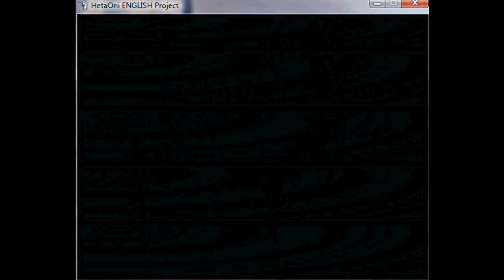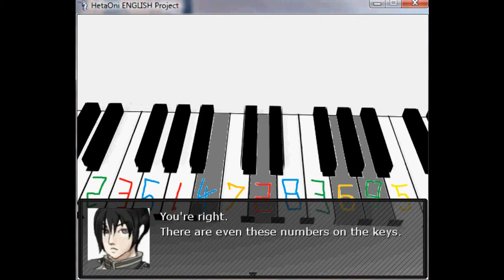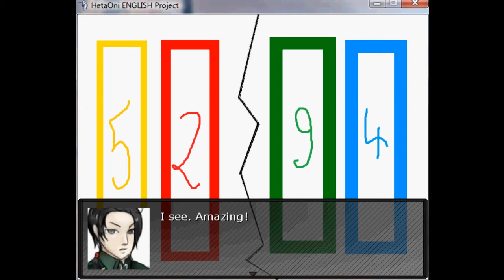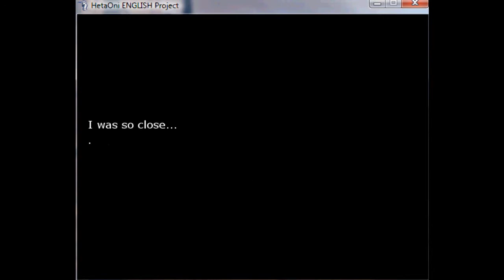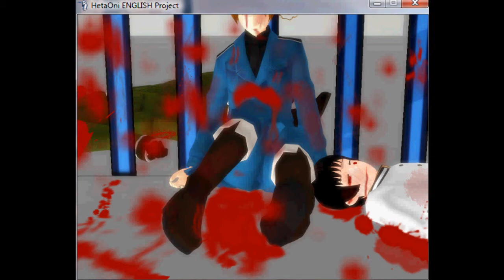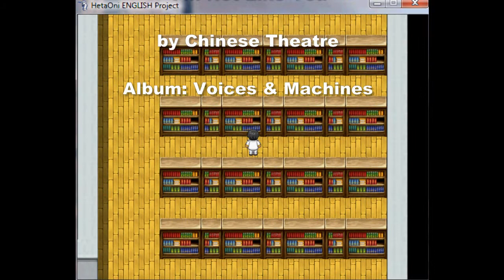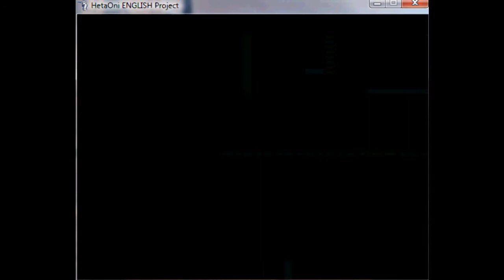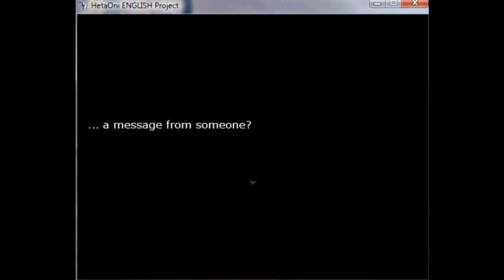Let's Play HetaOni Chapter 6: Only Had to Turn Around. Again.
Italy's up to something...

16:15   Music used:  "I'm Not Like You" by Chinese Theatre, album Voices & Machines
24:50   In the World Meeting, there is (from upper left) Turkey, France, Prussia, Finland, Sweden, Hong Kong, England, Russia, Belarus, Ukraine (or Liechtenstein?), Japan, America, Austria, Italy, Romano, Spain, then (these guys get covered up) Denmark, Iceland, Korea, and China.
34:45   'Nega' Hetalia characters are actually called "2P" characters.  Himaruya did if for the axis powers: